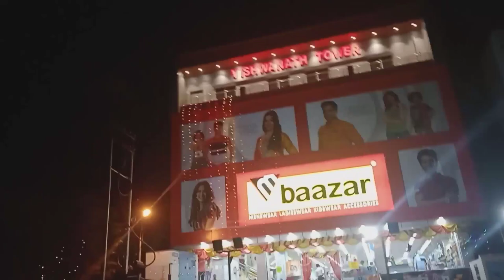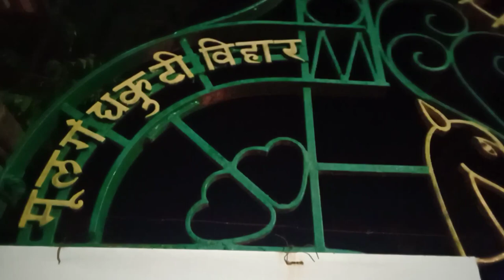दीपावली की रात सारनाथ || The Day of Dipawali Sarnath Varanasi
a best place sarnath during night really a best place.

Your Queries -
a Day of dipawali we visited sarnath really have a best place.

Rajan Bhardwaj
From - Jaunpur Dobhi ( India )